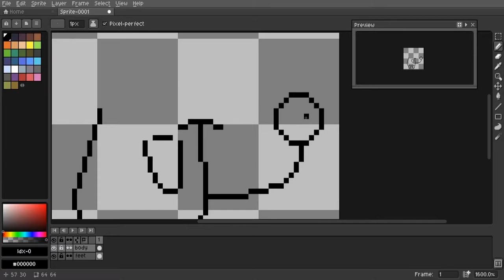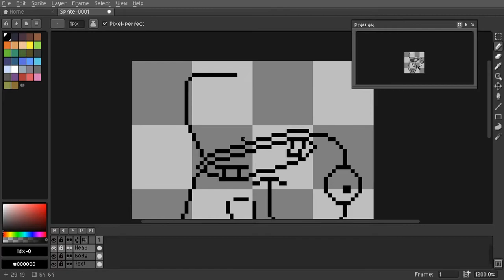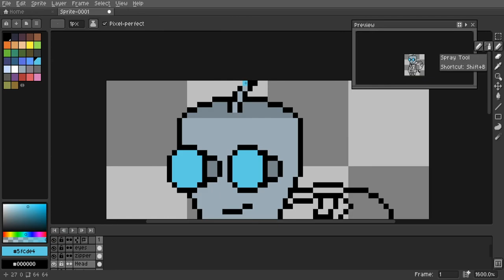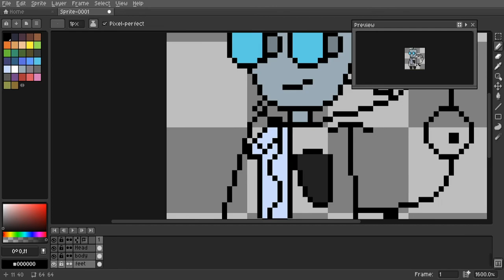Speed Pixel Art [GIR]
I heard this song and wanted to make something techie then I thought of GIR from Invader Zim. So here he is XD! Thought I would share the speed pixel art of it. Please like and what not. If you like the music please go and give the video a like. This music is not mine.

Instagram: look up ubarai1              im to lazy to look up my link
Other social medias: look up ubarai1 im everywhere!